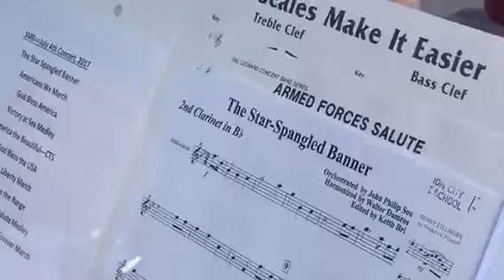The party begins.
Fourth celebration.